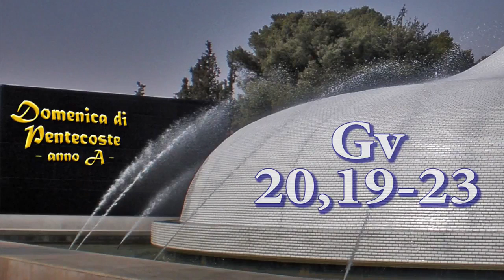若20:19-23 - 甲年聖神降臨節 - (内置繁體字幕)